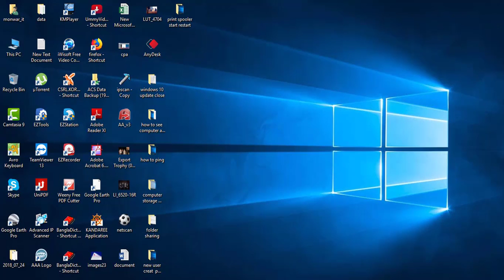how to remote dextop configure windows pc || how to set up remote dextop access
about video
how to remote dextop configure windows computer